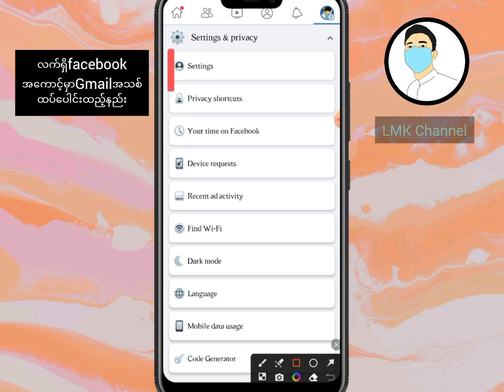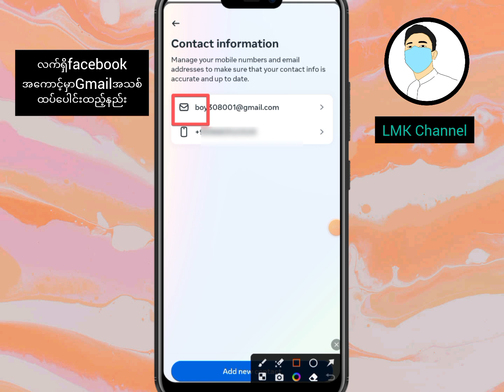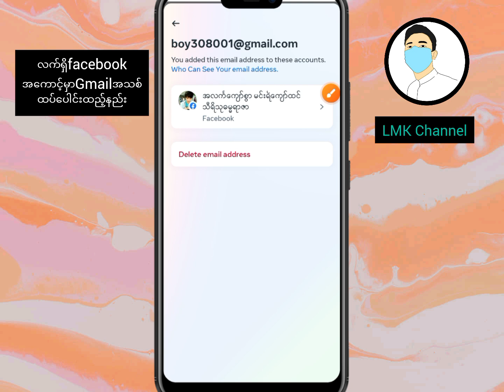သင့်Facebookမဆုံးရှုံးချင်ရင်Gmailအကောင့်ထည့်ထားသင့်တယ်👍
Facebook To Add Gmail Account